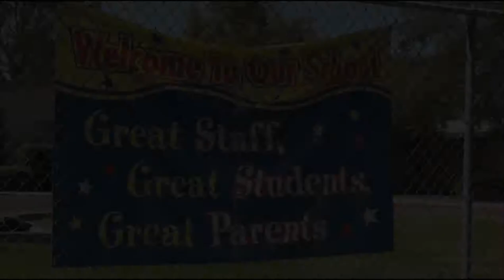Students enjoy the sweet taste of perfect attendance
A tasty treat under the ramada of Desert Garden Elementary School put dozens of big smiles on the small faces of 22 students at the school Friday in El Centro.